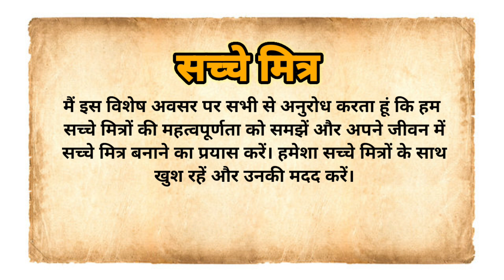Sachi Mitrata ke maaine|| Motivational speech||Inspirational speech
Sachi Mitrata ke maaine|| Motivational speech ‎@RSV836
You Can Watch This Channel
👉8. Motivational quotes short video